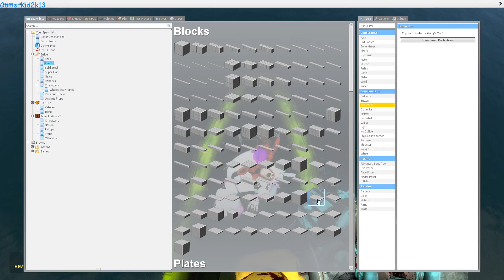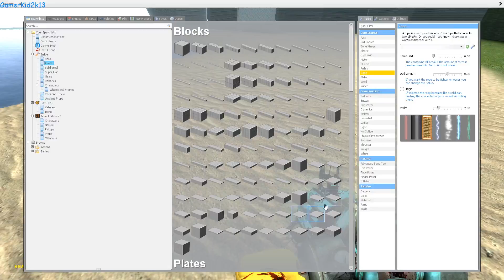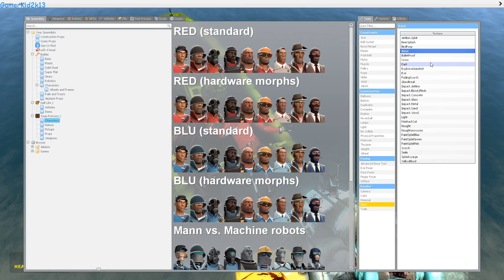PIRATE PLAY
PIRATE PLAAAAAAAYYYYYYYY